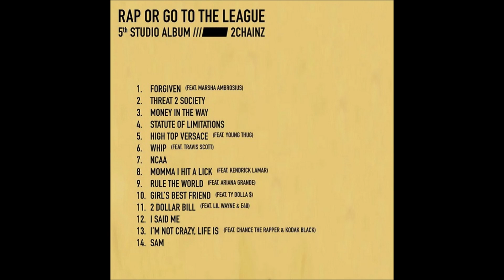10. 2 Chainz - Girl's Best Friend (Ft. Ty Dolla $ign)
2 Chainz - Rap Or Go To The League (2019)

01. 2 Chainz - Forgiven (Ft. Marsha Ambrosius)
02. 2 Chainz - Threat 2 Society
03. 2 Chainz - Money In The Way
04. 2 Chainz - Statute Of Limitations
05. 2 Chainz - High Top Versace (Ft. Young Thug)
06. 2 Chainz - Whip (Ft. Travis Scott)
07. 2 Chainz - NCAA
08. 2 Chainz - Momma I Hit A Lick (Ft. Kendrick Lamar)
09. 2 Chainz - Rule The World (Ft. Ariana Grande)
10. 2 Chainz - Girl's Best Friend (Ft. Ty Dolla $ign)
11. 2 Chainz - 2 Dollar Bill (Ft. Lil' Wayne & E-40)
12. 2 Chainz - I Said Me
13. 2 Chainz - I'm Not Crazy, Life Is (Ft. Chance The Rapper & Kodak Black)
14. 2 Chainz - Sam

Rap or Go to the League is the fifth studio album by American rapper 2 Chainz. It was released on March 1, 2019, through Gamebread and Def Jam Recordings. The production on the album was handled by multiple producers, including 9th Wonder, Da Honorable C.N.O.T.E., Mike Dean, Mustard, Pharrell Williams, Terrace Martin, and WondaGurl, among others. LeBron James also served as executive producer. The album features guest appearances by Young Thug, Travis Scott, Kendrick Lamar, Ariana Grande, Ty Dolla Sign, Lil Wayne, Kodak Black and others.

Rap or Go to the League was supported by two singles: "Girl's Best Friend" and "Rule the World". The album received widespread critical praise from music critics and was a commercial success. It debuted at number four on the US Billboard 200 chart, earning 65,000 album-equivalent units in its first week.

(Wikipedia)